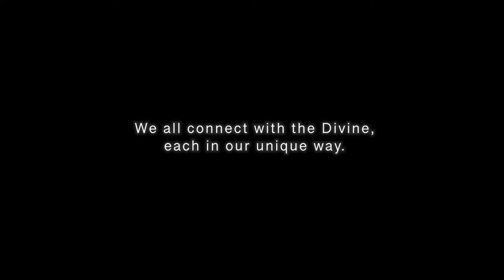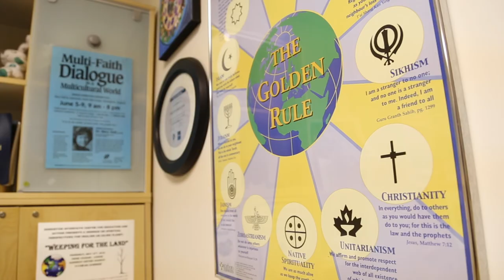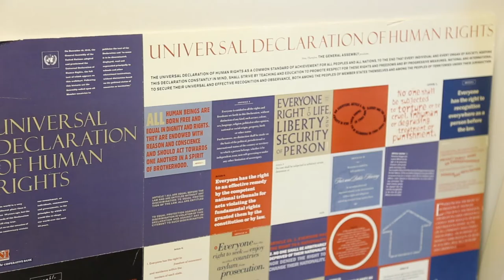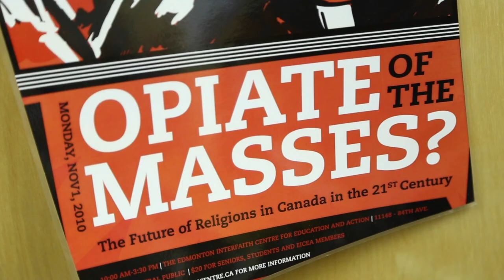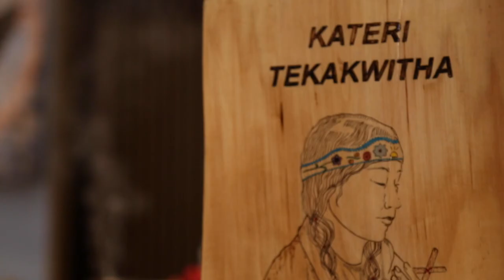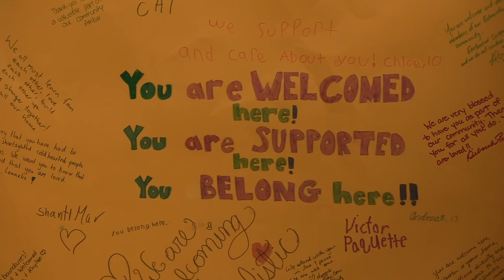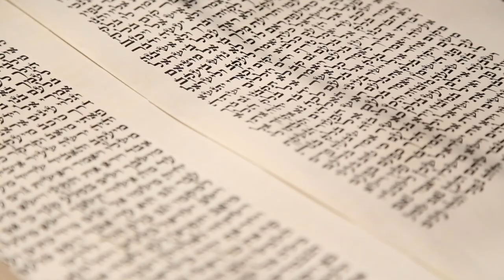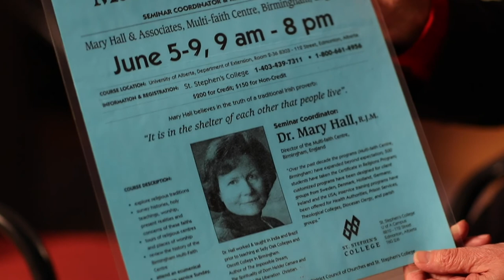Building Bridges - Edmonton Interfaith Centre for Education and Action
The Edmonton Interfaith Centre presents "Building Bridges" - a short documentary directed by Eric Spoeth, profiling the various groups in the city of Edmonton, Alberta, Canada who have answered the call of World Interfaith Harmony Week, the global initiative to promote peace and tolerance across the globe.